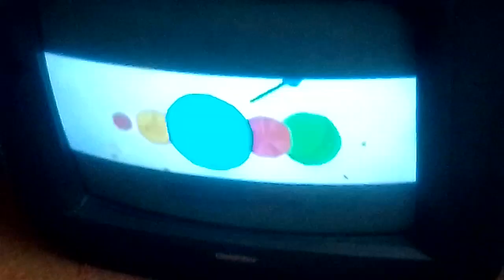Не хочу вас огорчить, но... Это реально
VHS кассета карусель весна 2013